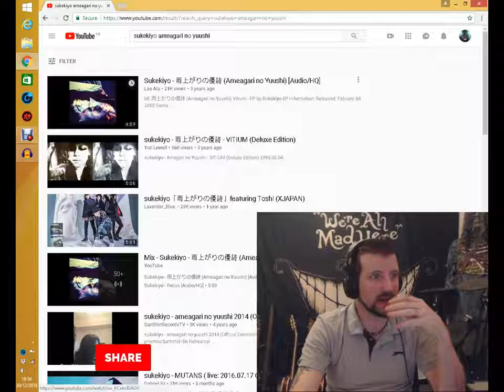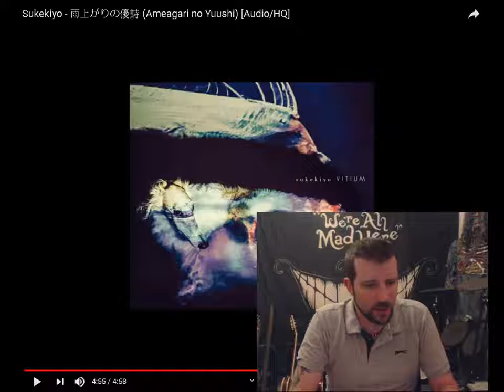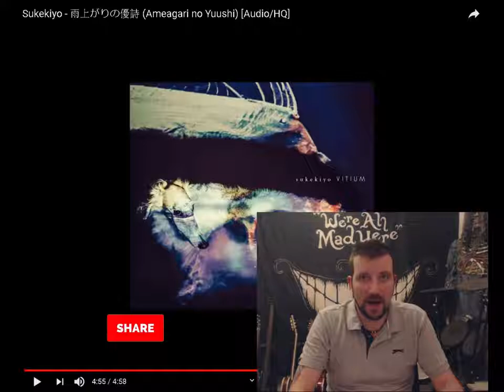Sukekiyo - Ameagari No Yuushi - REACTION